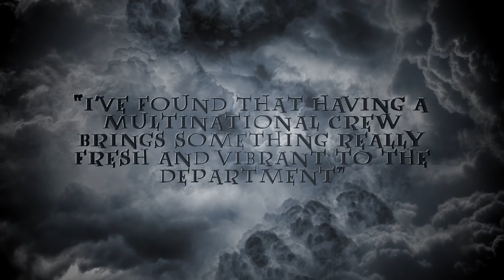A Tale of Monsters and Magicians, Nick Dudman - Prosthetics Magazine, Issue 21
If you compiled a list of the most makeup effect-heavy British films of the past 40 or so years, there’s a good chance Nick Dudman would be associated with an awful lot of them. From his early days working with makeup legend Stuart Freeborn on the early Star Wars films, to his decade long tenure on the Harry Potter film franchise, Dudman has pretty much worked on everything from Mummies to Mohicans to the Frankenstein Monster.

Get the full story in issue 21, Out Now!